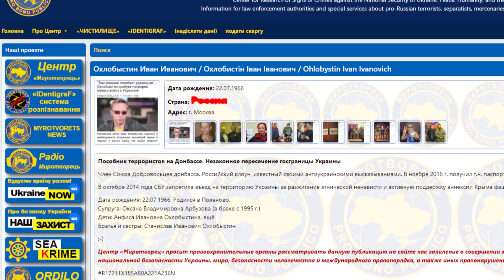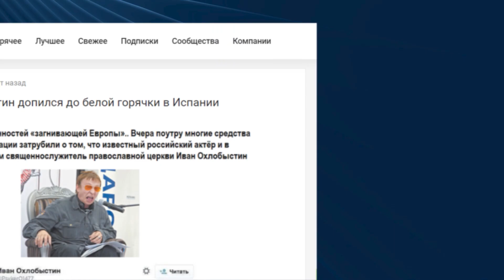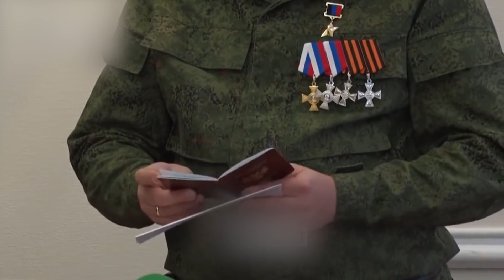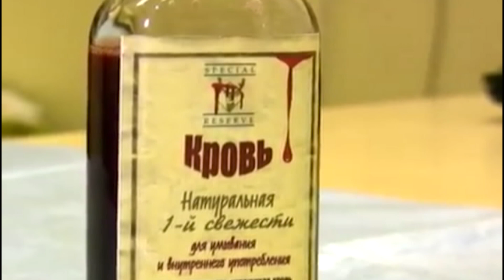Рупори Кремля: Іван Охлобистін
Продовження серіалу "Рупори Кремля". Колись доктора Бикова любили і в Росії, і в Україні. А тепер Івана Охлобистина зневажають усі думаючі люди всього світу. Коли саме Івана «вкусила» пропагандистська зараза і чи справді пропагандистська хвороба Івана вже невиліковна, дивіться у сюжеті.